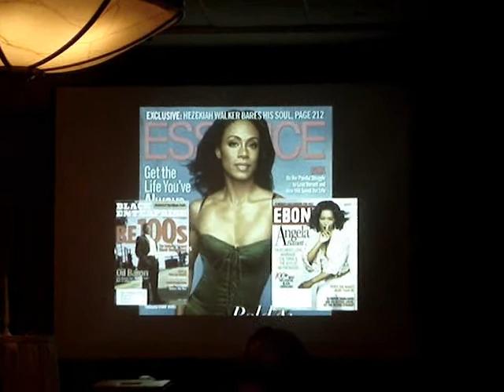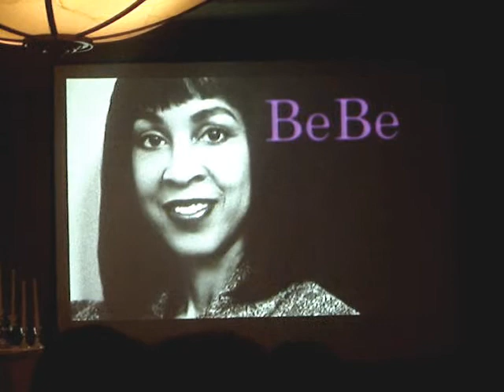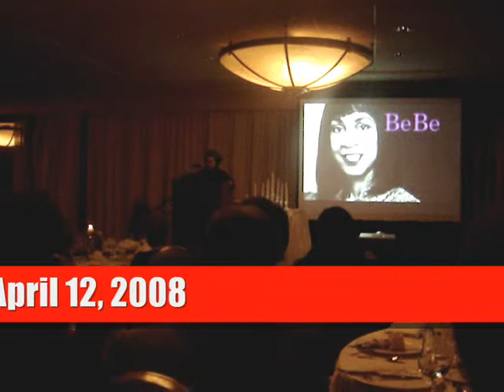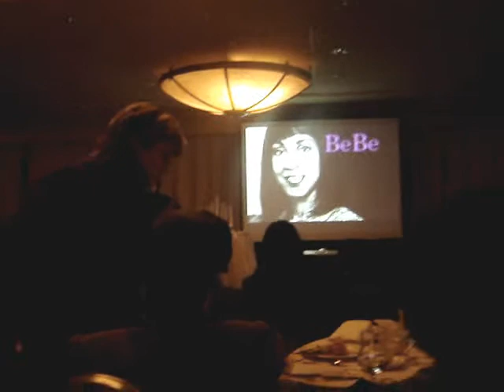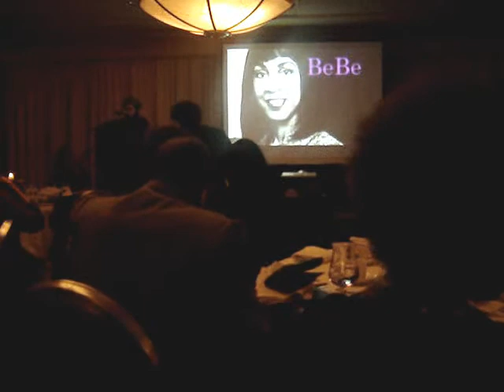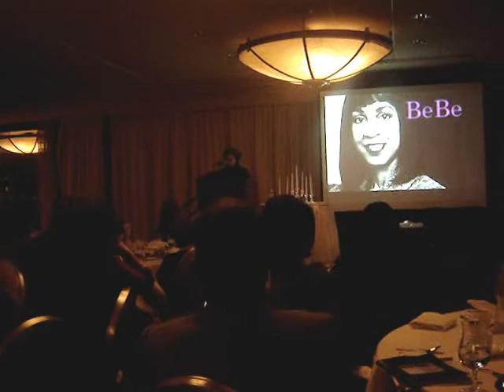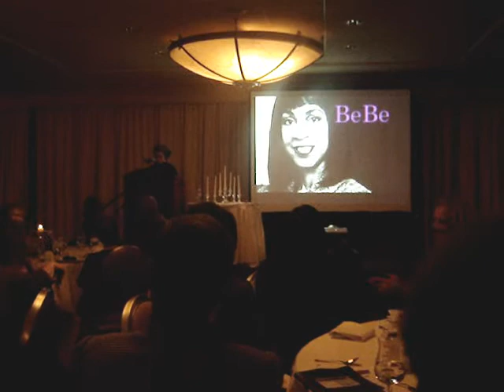BeBe Moore Campbell: R.I.P: Dr. Sonia Sanchez remembers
BeBe Moore Campbell: R.I.P: Dr. Sonia Sanchez remembers the late author during a special dinner on April 12, 2008 in Philadelphia, PA.